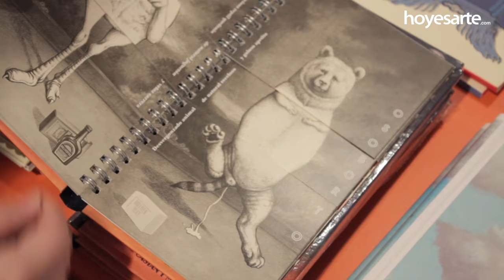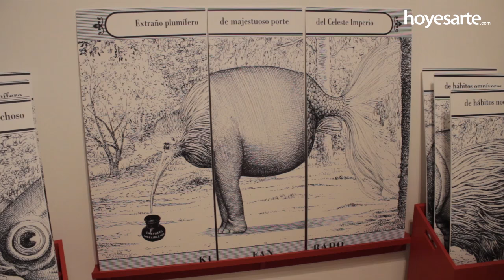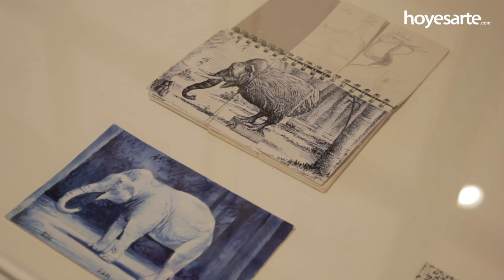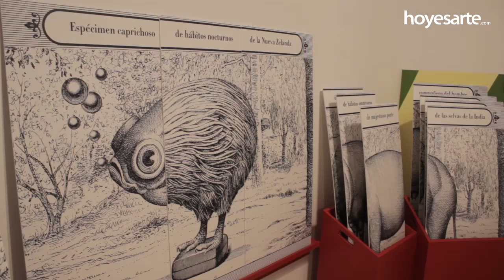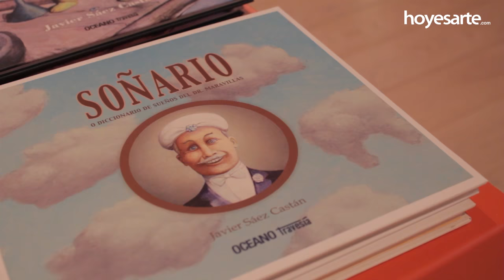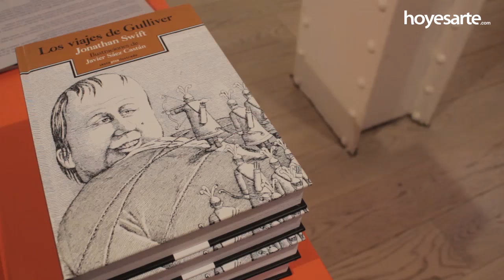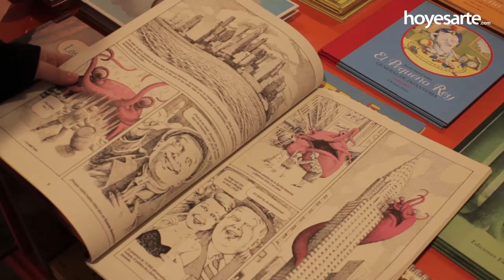Javier Sáez Castán: "Mi trabajo nace como una forma de juego"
El Museo ABC (Madrid) presenta 'Prodigios y curiosidades', una exposición-homenaje dedicada a la trayectoria como ilustrador y escritor de Javier Sáez Castán (Huesca, 1964), último Premio Nacional de Ilustración.